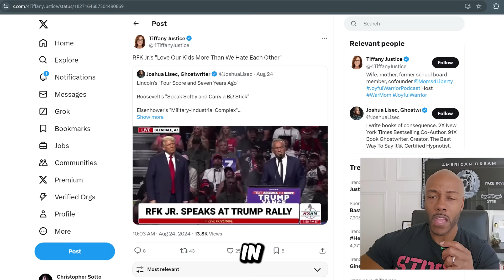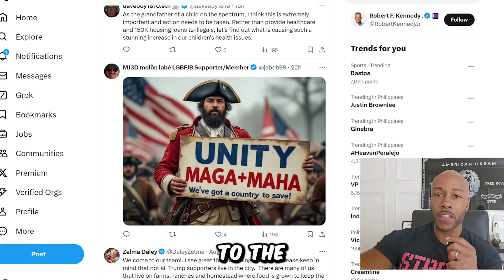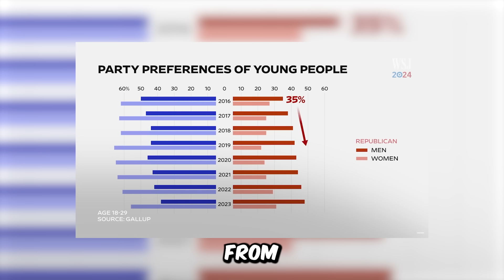🚨RFK Jr. Drops BOMBSHELL After Backing Trump—Kamala’s WORST NIGHTMARE Unfolds!